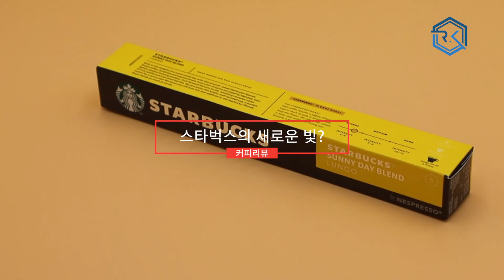스타벅스앳홈에서 출시한 네스프레소 호환 써니데이 블렌드 캡슐 커피 리뷰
스타벅스앳홈에서 출시한 네스프레소 호환 캡슐 커피 써니데이 블렌드 캡슐 커피를 맛을 봤습니다! 과연 이 커피의 매력은 무엇일까요? 자세한 내용은 영상으로 확인해주세요

Title : Foyah
Artist : Elad Perez